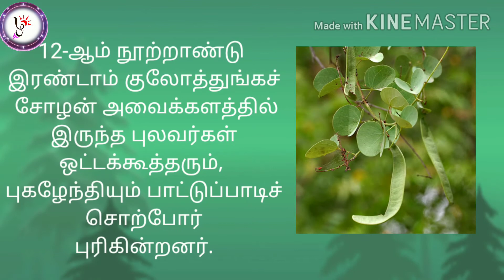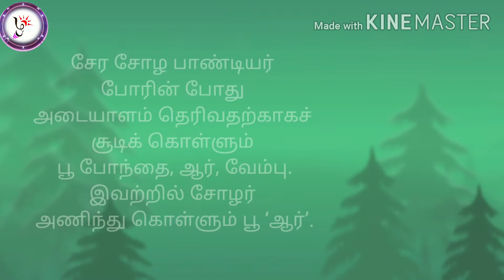ஆத்தி | அமர் ஆத்தி | Aatti | Ebony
ஆத்தி
Aatti
Ebony
This is one among the 99 flowers gathered by girls and used to make-up.
This is a scene in clandestine love. The heroine with her friend-maid after a heavy-fall at noon played gathering flowers on a rock-bed. Then they made them garlands and leaves-dress and wear them to enjoy.
Poem – Kurinjipattu, belongs to 2nd century B.C.

தலைவியும், தோழியும் குவித்து விளையாடி அணியாக்கிக் கொண்ட 99 பூக்களில் ஒன்று.
ஆரிய அரசன் பிரகத்தனைத் தமிழ் அறிவித்தற்குக் கபிலர்பாடிய குறிஞ்சிப் பாட்டு
அகப்பொருள் | தோழி அறத்தொடு நிற்றல்